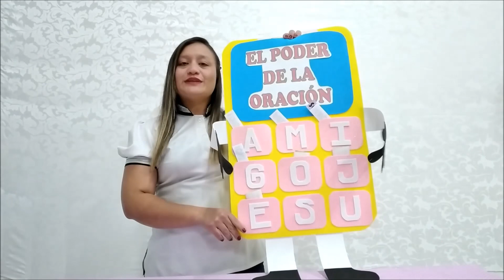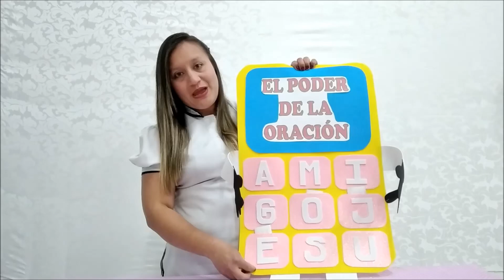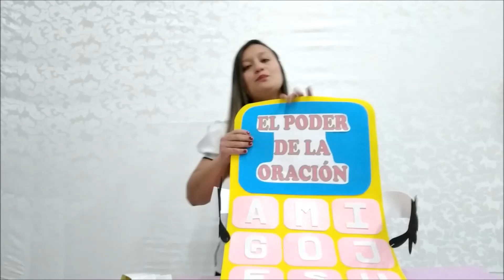Recurso - Oración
Visita nuestra nueva pagina, esta genial